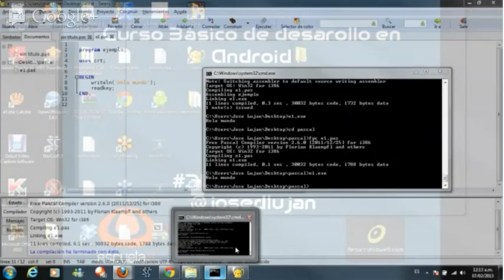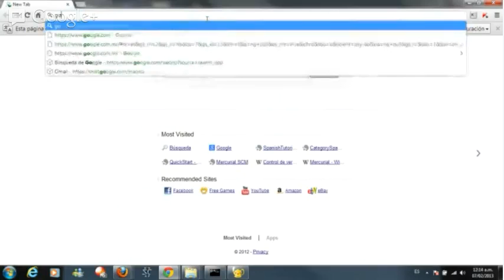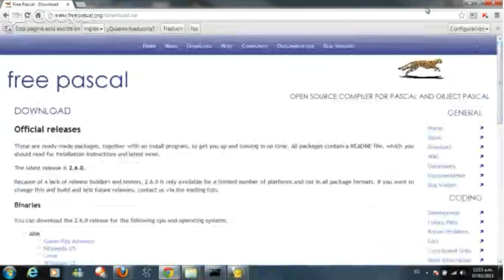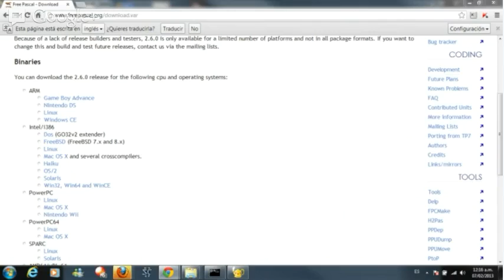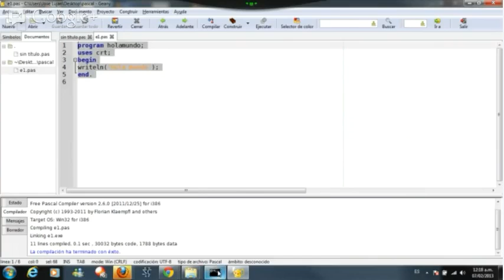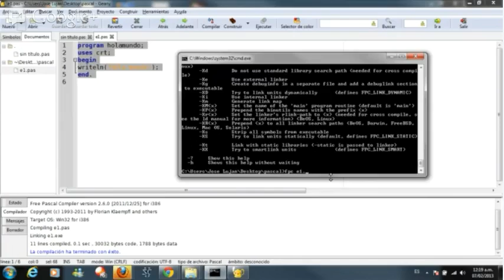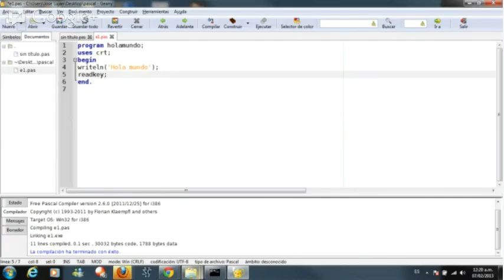Pascal Tutorial 1 - Introducción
Conoceremos Pascal